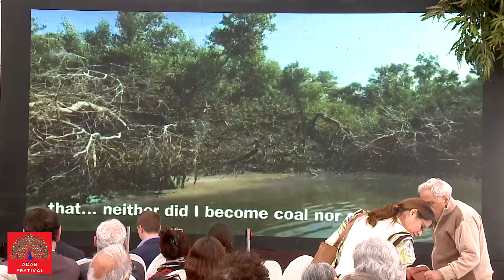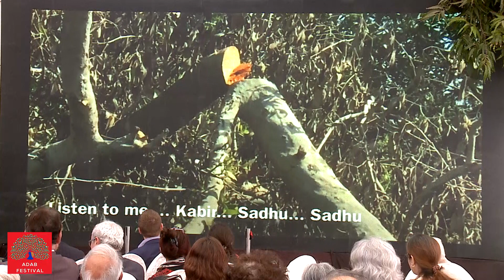AdabFest2020. Thar song recorded by Tariq Alexander Qaiser: a personal statement on Bundal Island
This is a folk song recorded in Tharparkar by Tariq Alexander Qaiser that he presented at AdabFest2020, juxtaposed against documentary evidence of the destruction of our national and world heritage and environment that is happening at Bundal Island.

Kabir... Listen Sadhu
"Wood burns to become coal
Coals burn to become ash
Me, the rejected and discarded, burnt such
that neither did I become coal, nor ash"
("The main singer was a school teacher but no one remembers his name, not even the tour guide!").

"This is a personal statement. It's the way I feel and this video was taken two weeks ago on Bundal Island which is a protected forest which is under the protection of the Navy." -- Tariq Alexander Qaiser